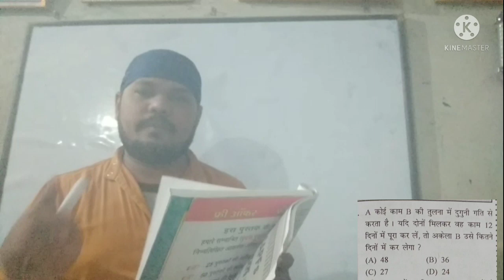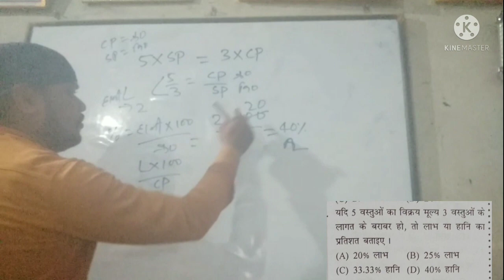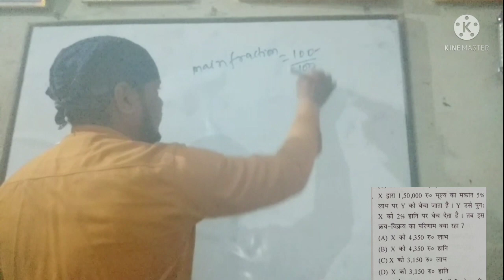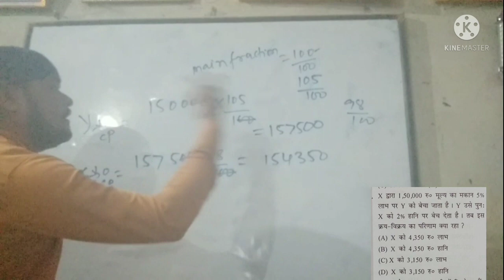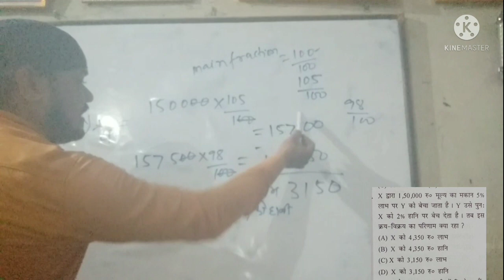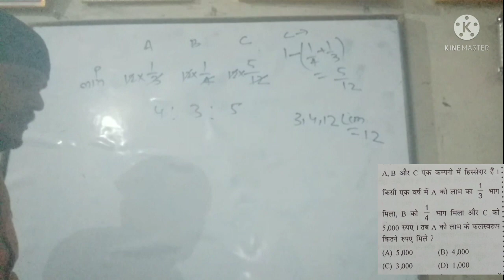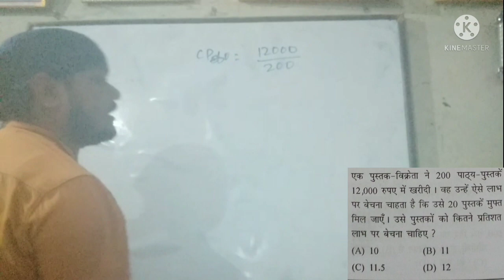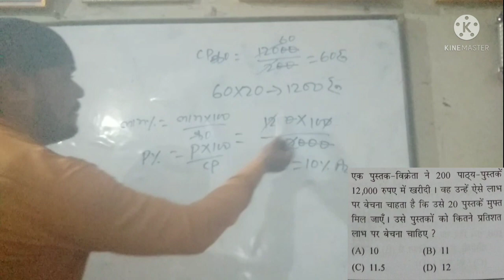ssc previous year question math solution by shadab sir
Previous year question for SSC banking railway math solution